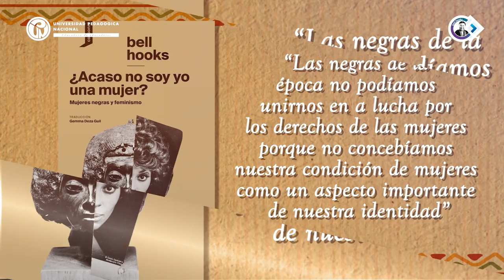Rebeldías feministas en el aula bell hooks y las pedagogías trasgresoras - PROMO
La pedagoga, escritora, feminista y activista social, bell hooks, ha dejado un legado que entrelaza amor, cambio, pensamiento crítico y comunidad, aportando significativamente a la sociedad.
Este año, la Universidad Pedagógica conmemora la vida y obra de esta gran pensadora negra. En este nuevo capítulo de Historias con Futuro, indagaremos sobre su influencia a través de una pluralidad de voces y experiencias que transgreden comunidades desde el amor.